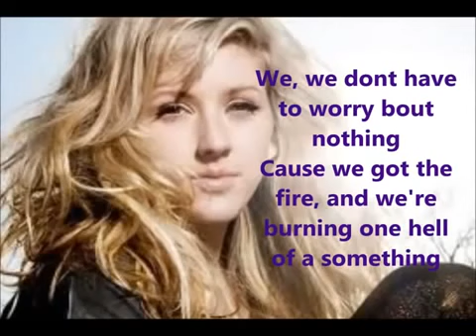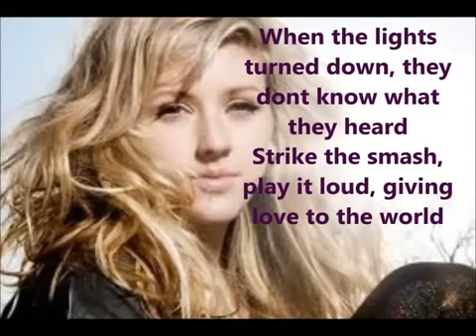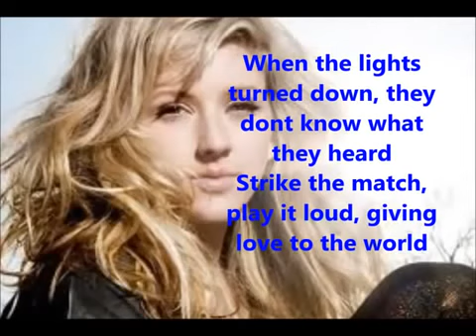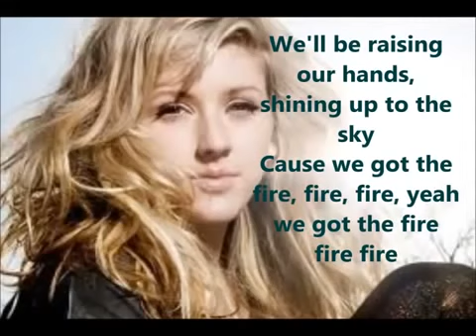Ellie Goulding Burn GOOD LYCRIS VERSION!